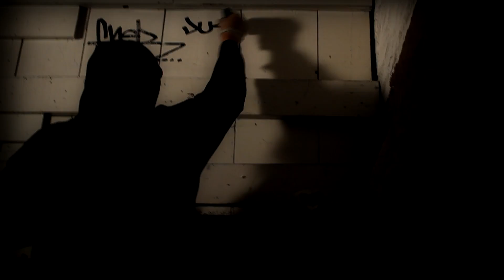Fokis Ft. Sadat X & DJ Chonz - "Justsayin" (Video)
"Justsayin" is the 3rd music video off Fokis' A Vintage State Of Mind Mix Tape Shot & Edited by Pnameck for Lunchboxbeats Videos Inc.

Follow Loyalty Digital Corp.